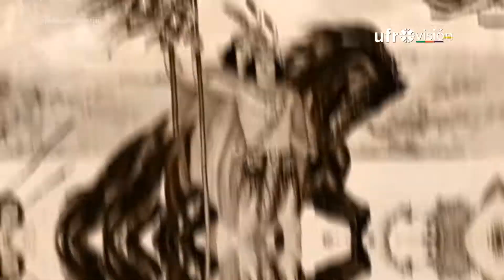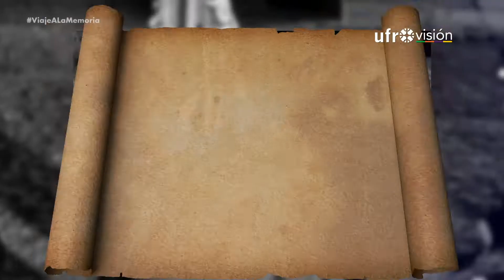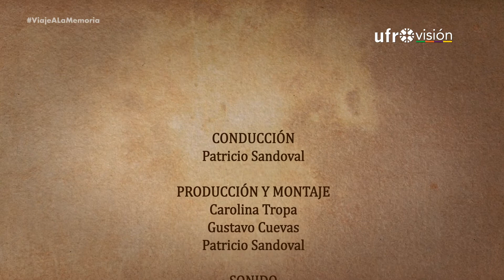Viaje a la memoria - 10 de septiembre | UN DÍA COMO HOY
⏳ ¿Qué ocurrió un 10 de septiembre en el mundo? Revisamos la historia y te contamos lo más destacado que pasó en un día como hoy.